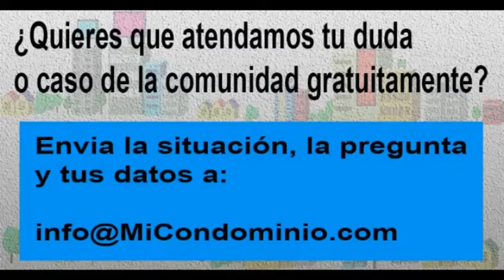En julio pago el condominio de junio 2021, al revisar el recibo me encuentro con que tengo una deuda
El Lunes 26 de julio entre las 8:30 y las 9:30 de la mañana,

Aprovechamos para invitarte a estar en contacto con nosotros:

1.       Síguenos, a través de nuestras redes, @micondominiocom en Instagram y en Twitter.

2.        Regístrate en nuestro canal de YouTube, MiCondominio.comTV (tenemos casi 700 videos con respuestas a preguntas y casos de interés sobre convivencia, seguridad, morosidad, mascotas, administración, conserjes).

3.       Escucha el programa Mi Condominio.com en La Radio que se transmite de lunes a viernes de 8 a 10 de la mañana a través de . Puede escucharla también a través de su aplicación Radio Comunidad Venezuela para teléfonos I Phone y Android.

4.       Puedes vernos todos los miércoles, entre 9 y 9:30 de la mañana, en la sección Mi Condominio.com en Globovisión, en el programa El Solidario. Allí atendemos dudas como la tuya y compartimos información. Nuestra sección se publica en nuestro canal en YouTube Mi Condominio.com TV desde el día siguiente. Y se retransmite los domingos a las 8:30 de la mañana O sea, si usted no puede verlo este miércoles tiene oportunidades para escuchar o ver luego nuestra orientación.

5.       Los días sábado a las 11 de la mañana se transmite el programa Mi Condominio.com TV: Casos y Cosas de Condominio en Globovisión. Se retransmite los domingos a las 4 de la tarde. Y luego lo puede encontrar en el canal YouTube de Globovision.

6.       Que contiene información de interés para tu comunidad y respuesta a casos y dudas.

7.       Los fines de semana tenemos una columna de atención a preguntas de los lectores en el semanario El Universal. Se llama Mi Condominio y la publican en la página 2.

8.       Para recibir información sobre empresas que ofrecen productos y servicios para condominios y enterarte de ofertas o condiciones especiales para comunidades puedes seguir la cuenta @productosparacondominios en Instagram.

9.       Para participar en la iniciativa Vecinos Emprendedores, ser aliado comercial de empresas en tu comunidad para aumentar tus ingresos y estar al día con tu condominio, puedes enviar tus datos a 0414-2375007.

10.   También cada lunes y jueves tenemos reuniones entre empresas y comunidades para conocer los productos y servicios para los condominios, se realizan en el formato Foro Chat. Puedes enviar tus datos al 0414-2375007 para recibir el vínculo. Se llaman Productos y Servicios para Condominios.